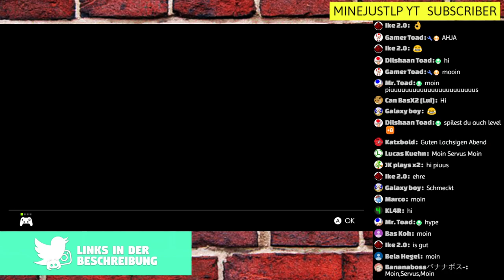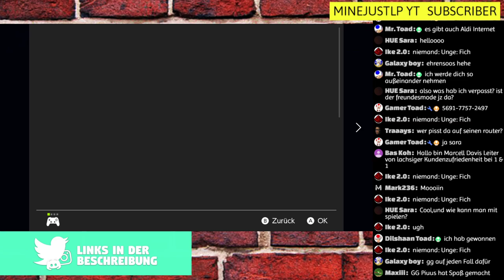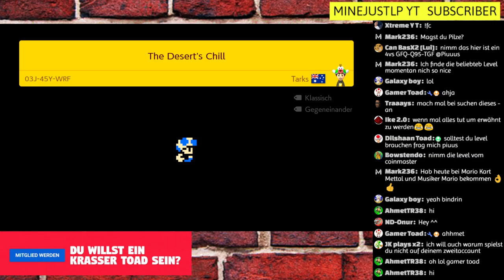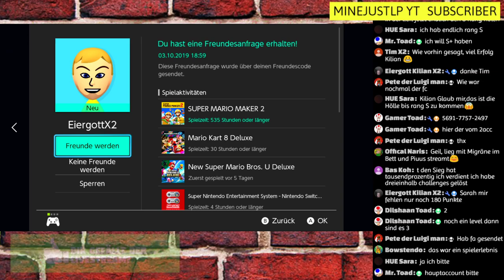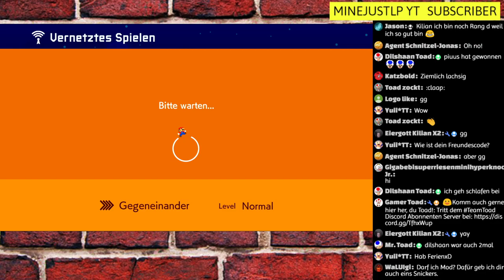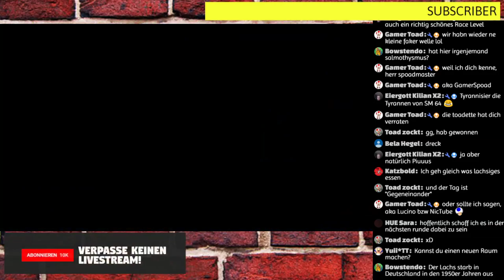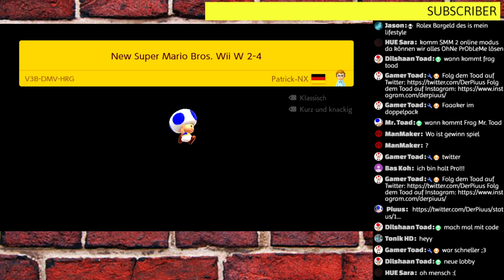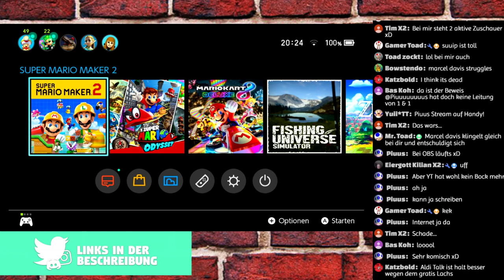Gegen EUCH Online spielen! Mario Maker 2 (Live-Aufzeichnung)